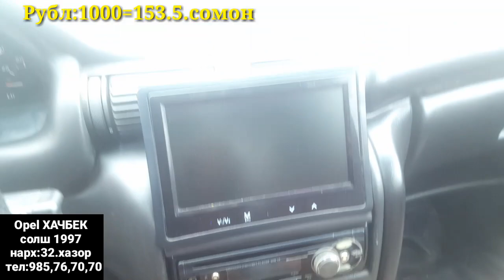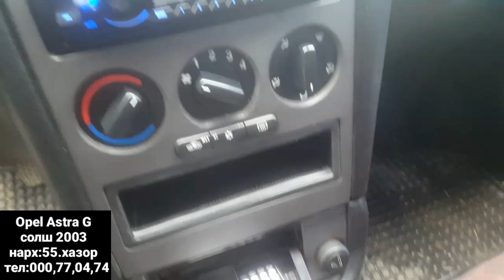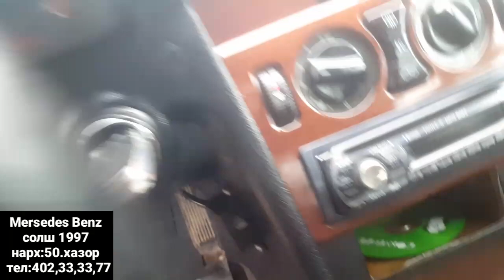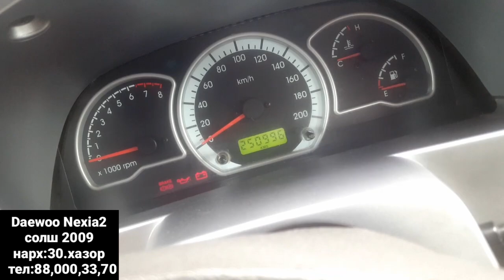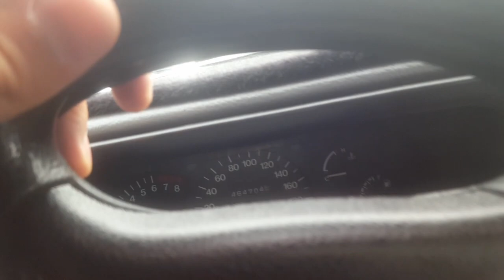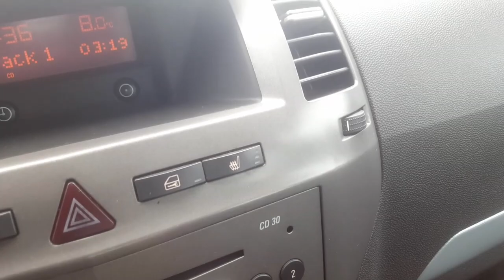Мошинбозори Хисор!Opel ХАЧБЕК,Opel СИДАН,Opel Astra G ХАЧБЕК,Mersedes СЕЧКА ПРАСТОЙ,Daewoo NEXIA2,Op